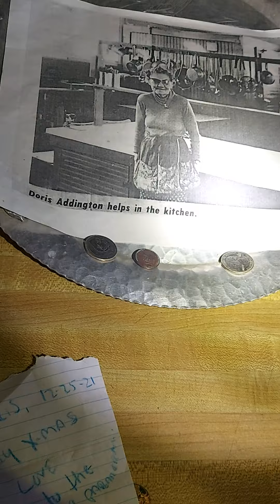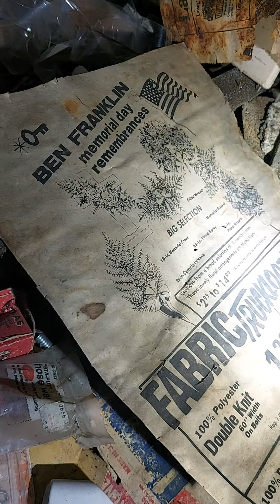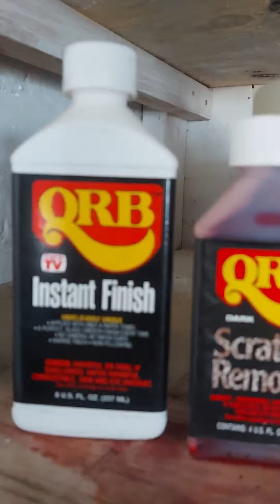Basement of the Infirmary!